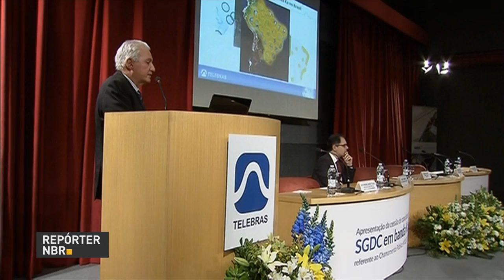Satélite vai permitir internet mais rápida e barata para os brasileiros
REPÓRTER NBR - 28.07.17: Satélite Geoestacionário de Comunicações Estratégicas (SGDC) vai permitir internet mais rápida e barata para os brasileiros. As empresas que possuem interesse em utilizar a Banda K do satélite tem até o dia  28 de agosto para participar do chamamento público.